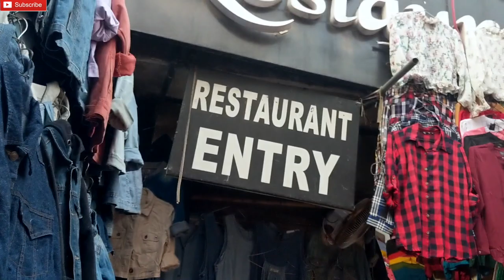Sarojini Nagar Market | Try on Haul September 2019 *SHOPPING CHALLENGE*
Hey wanders,
So finally here I am back with shopping haul video and its Sarojini Nagar Haul yayyy after so long I went there and I realize I missed this place a lot hehe jokes apart but this time I went with agenda that I will do challenge short of like previous time I did will buy only denim clothes from Sarojini Nagar and lets see how it goes.
And finally I end up buying 6 pieces of clothes from the market and all of them fitted me so well and so I am happy for that also in this video I am gonna show you trying them too so watch this video till the end.

🎬 Edited by me on I movie & Filmora